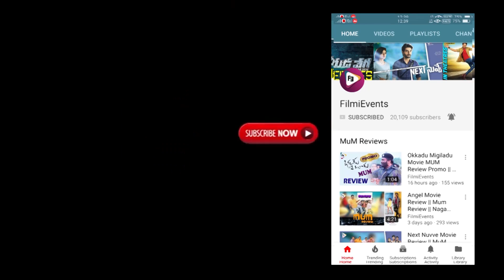Jabardasth Mahesh About Rangasthalam Movie Chance || Rangasthalam Thank You Meet || FilmiEvents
Jabardasth Mahesh About Rangasthalam Movie Chance

Starring : Ram Charan,Samantha Akkineni,Aadhi Pinisetty,Jagapati Babu
Director : Sukumar
Cinematography : Rathnavelu
Editor : Navin Nooli
Producer : Naveen Yerneni,Y. Ravi Shankar,Mohan Cherukuri
Production company : Mythri Movie Makers